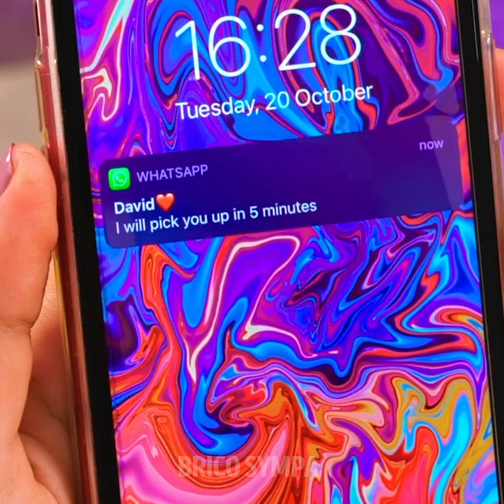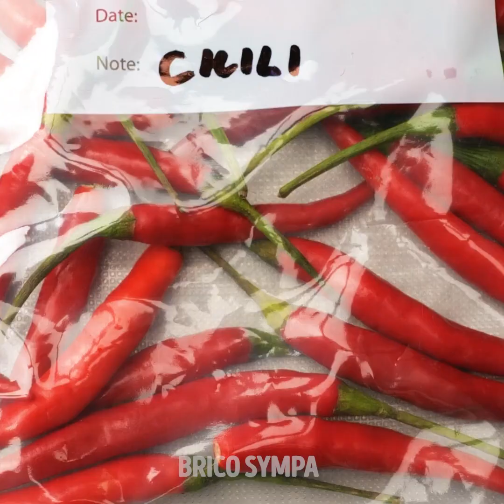INCROYABLES GADGETS ET ACCESSOIRES POUR TOUTES LES MAISONS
Aucune maison n'est complète sans des accessoires basiques pour nous aider à cuisiner, à nettoyer, à laver des vêtements et à se détendre. Et si nous te disions qu'il existe beaucoup d'autres accessoires qui peuvent te faciliter la vie ou la rendre plus amusante ? Il existe un tas de gadgets et d'accessoires que tu ne connaissais pas, mais qui pourraient changer la manière dont tu vis, et nous avons inclus les idées les plus cools dans cette vidéo. Commençons par un bonnet. Tu n'y as peut-être jamais pensé mais si tu ajoutes des extensions de cheveux, ce sera la solution parfaite pour les jours où tes cheveux sont indisciplinés.

Que penses-tu d'une poubelle qui possède un endroit pour ranger les sacs poubelle afin que tu économises du temps quand tu sors la poubelle ? Ne t'inquiète pas si tu renverses de la moutarde sur ton t-shirt. Ta maladresse ne ruinera pas ta tenue si tu réalises un t-shirt tie-dye en utilisant du ketchup et de la moutarde ! Nous avons également un gadget cool pour ranger les chaussures afin d'économiser un tas d'espace dans ta garde-robe. Continue de regarder cette vidéo pour découvrir d'autres choses cools !

Horodatage :
0:09 – Bonnet avec des extensions de cheveux
3:46 – Astuce parfaite pour des yeux de chat
5:28 – Poubelle avec un endroit pour ranger les sacs poubelle
7:23 – Tie-dye avec des sauces
9:37 – Rangement pour chaussures
11:32 – Support pour portable qui colle au verre